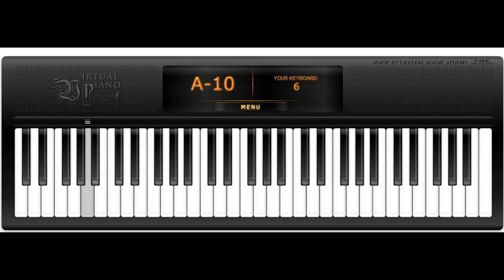Everlasting summer - Blow with the fires (Virtual Piano)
Blow with the fires

t u e t w t u e y o y u i o i u y t y w
t u e t w t u e y o p i y u o o y uu t
p i y u o o y uu t

Alternative:
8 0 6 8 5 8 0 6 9 w 90q wq09 895
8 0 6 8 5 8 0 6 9 w e q 9 0 ww 9 00 8
e q 9 0 ww 9 00 8

accords : 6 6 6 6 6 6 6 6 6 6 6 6
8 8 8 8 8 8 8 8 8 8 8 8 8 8
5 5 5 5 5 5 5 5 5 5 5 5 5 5
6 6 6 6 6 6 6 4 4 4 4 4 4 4